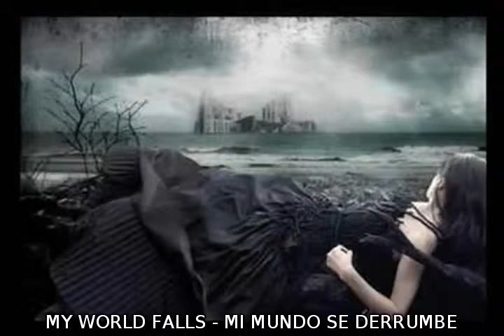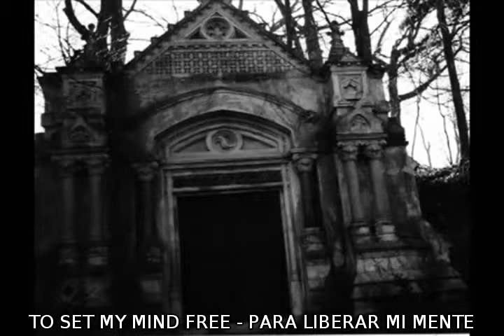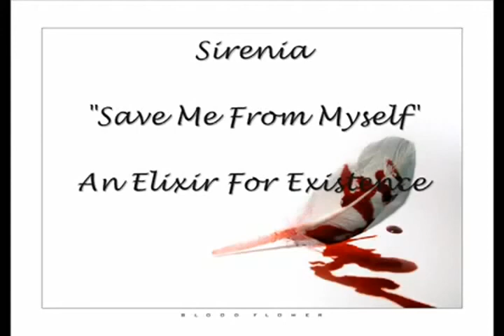SAVE ME FROM MY SELF - SIRENIA INGLES ESPAÑOL.avi